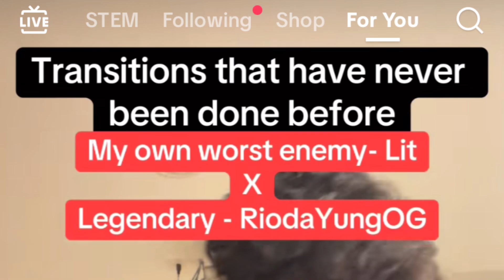rest in peace, wyatt .